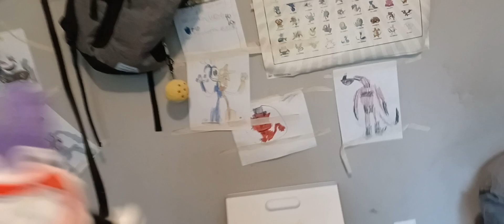sml Parody. A-day in the life of navid.